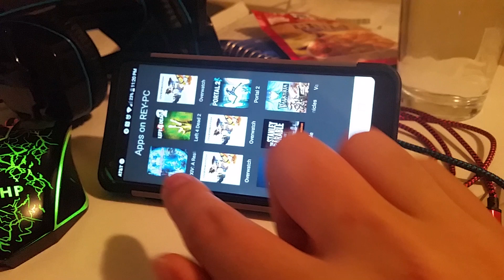FFXIV on your phone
Now I can fish while I cook dinner.

Thank you Reddit.